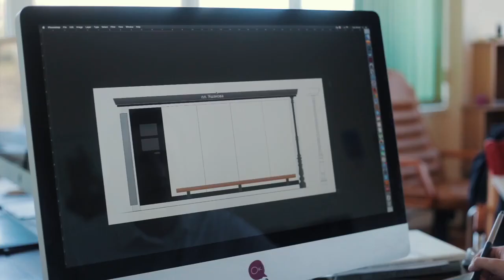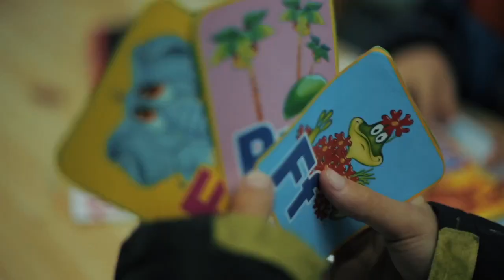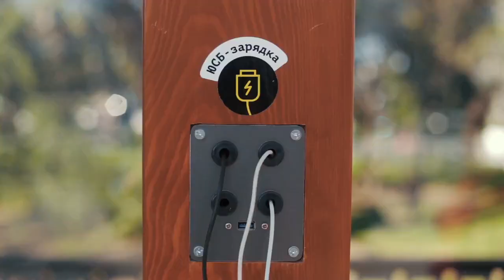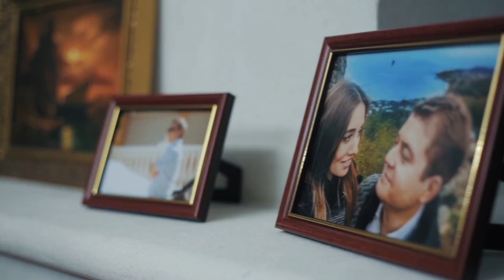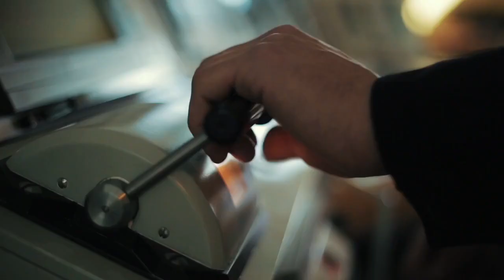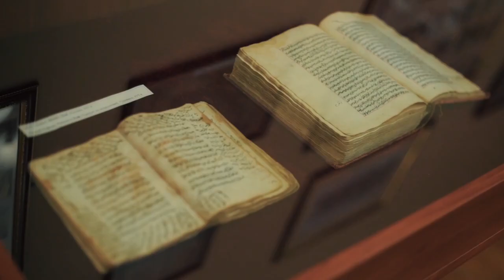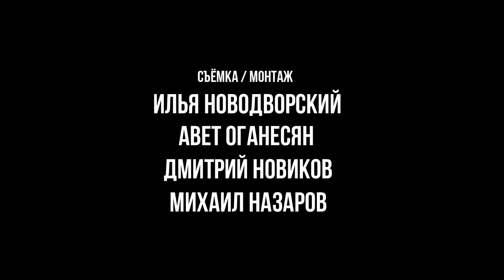«Крым молодой Young Crimea» 2016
«Если ты хочешь, чтобы в твоей жизни что-то изменилось - действуй!»

Мотивационный фильм Ильи Новодворского  «Крым молодой»